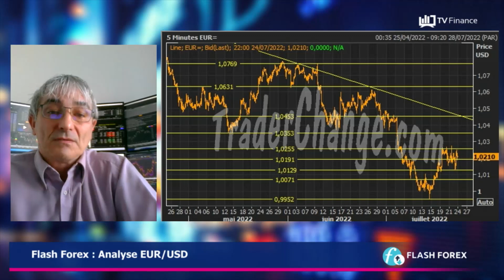EUR/USD : Récession en vue ?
EUR/USD : L'évolution de la paire sera dictée à court terme par la réunion de la Réserve Fédérale américaine demain. Une récession est probable, avec une nouvelle hausse des taux directeurs. Le support intermédiaire est à 1,0130.

par Philippe Lhermie, trader, formateur chez traderchange.com, ancien chef trader forex d'une banque centrale